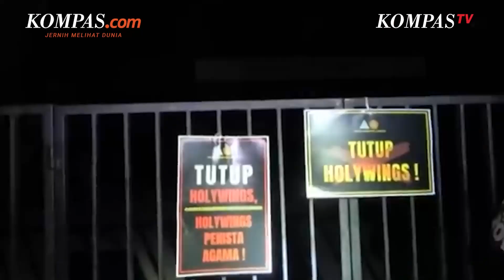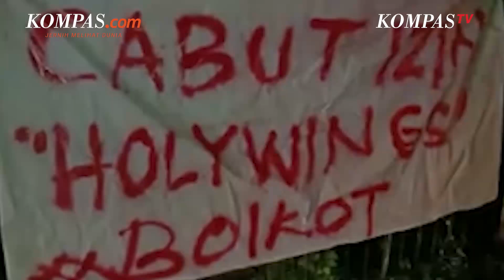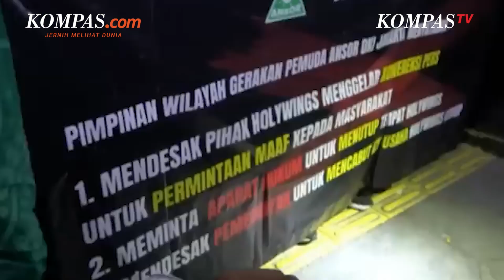Sederet Kontroversi Holywings, dari Langgar PPKM hingga Kasus Penistaan Agama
Holywings kembali menuai sorotan publik. Kali ini, Holywings menjadi perbincangan lantaran karyawannya terlibat kasus penistaan agama saat mempromosikan minuman keras secara gratis.

Dalam promosinya, miras gratis itu ditujukan bagi orang yang memiliki nama Muhammad dan Maria.

Bukan kali ini saja Holywings menjadi perbincangan publik. Sebelumnya, di masa PPKM level 3, Holywings juga pernah menjadi pusat perhatian karena berkali-kali melanggar protokol kesehatan.

Kompas.com telah merangkum sejumlah kontroversi dari kafe Holywings.

Penulis: Rakhmat Nur Hakim
Penulis Naskah: Timothy Afryano
Narator: Timothy Afryano
Video Editor: Chrisstella Efivania Rosaline
Produser: Ira Gita Natalia Sembiring